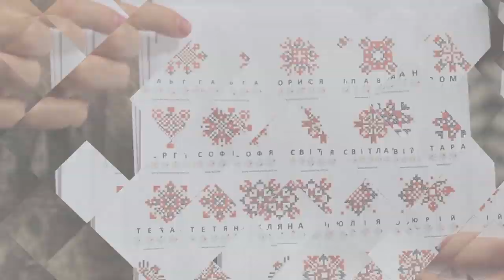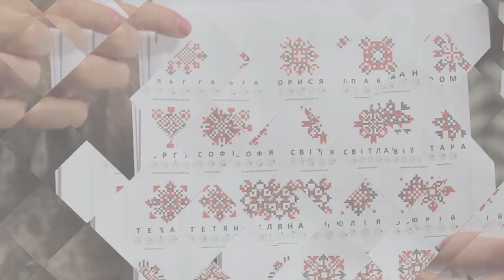Сюжет - Дроворуб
На перший погляд, здається ніби все просто, потрібно взяти в руки сокиру і почати рубати, але є і свої нюанси того, як колоти дрова правильно. Ці знання і навички приходять з досвідом.